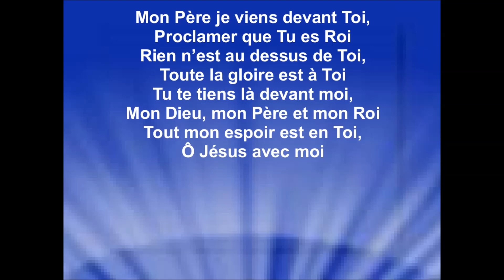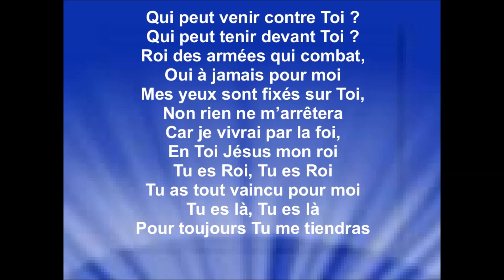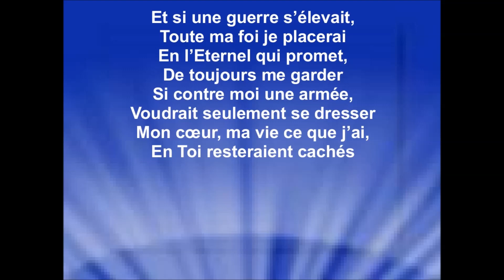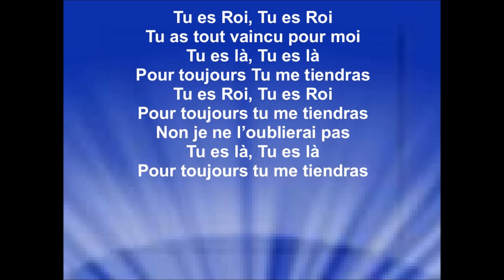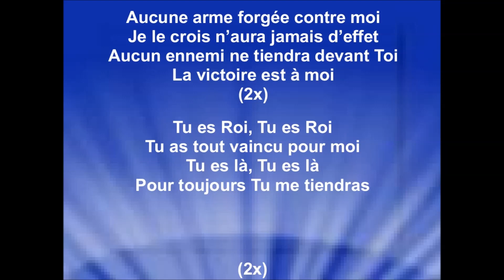TU ES ROI - Karine Desplanels Thazard - Extravagance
Voix : Karine Desplanels Thazard
Guitare : Djeems Gufflet
Auteure : Karine Desplanels Thazard

🔀 RESTONS CONNECTÉS ! 🌐

Je remercie l'Église Extravagance ainsi que Karine Thazard pour l'autorisation de diffuser mes vidéos de leurs chansons sur ma chaîne YouTube, pour la gloire de Dieu, la bénédiction de ses enfants et pour que le monde entende les merveilles de Dieu. Raynold